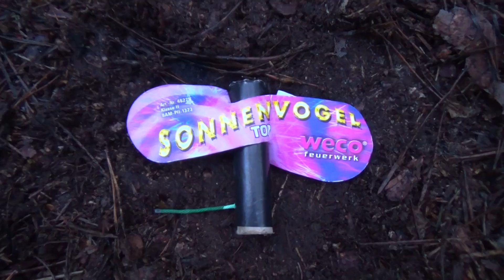Sonnenvogel von Weco [1080p/HD]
In diesem Video seht ihr einen Sonnenvogel von Weco.